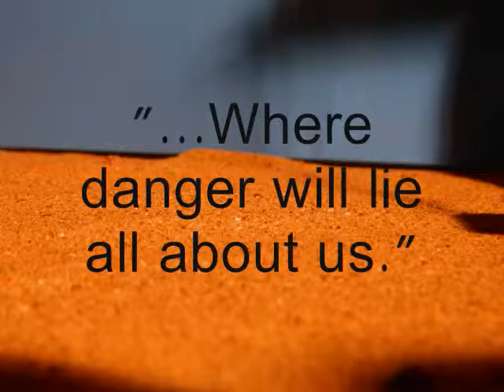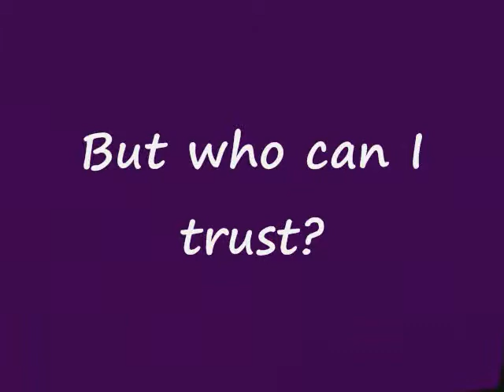Book Trailer Parade of Shadows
This is my TE 301-01 assignment
Hannah Dinninger